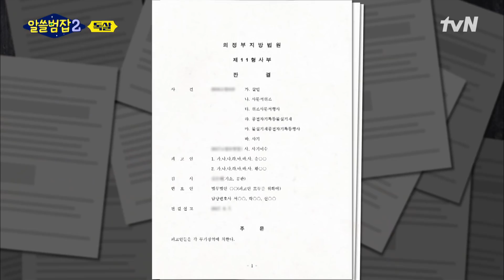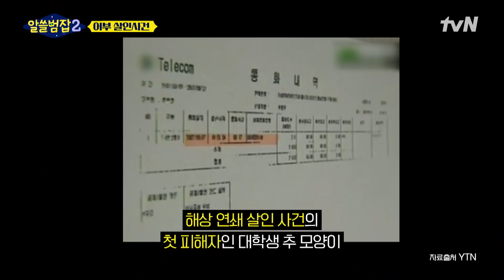[알쓸범잡2 사건파일] 피해자를 열흘이나 감금하고 성폭행한 김길태를 감형한 이유 highlight 알쓸범잡2 EP.7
당신의 마음을 움직인 '알쓸범잡2' 이야기는?